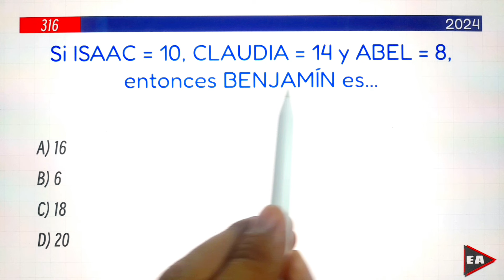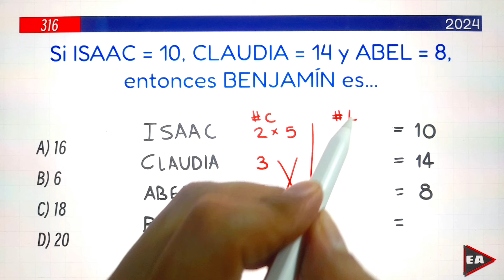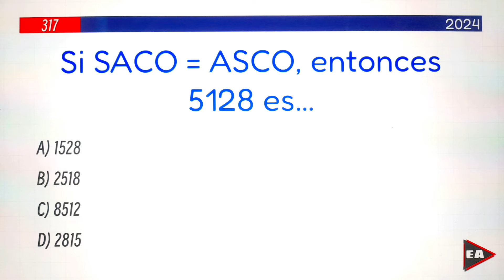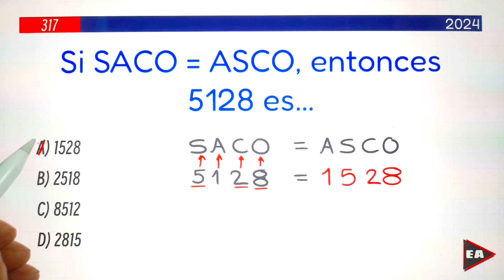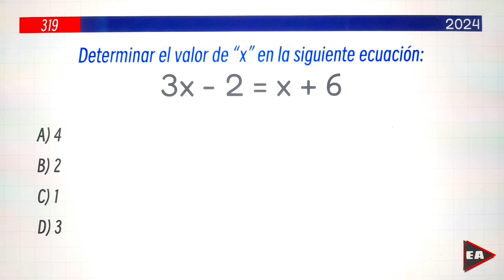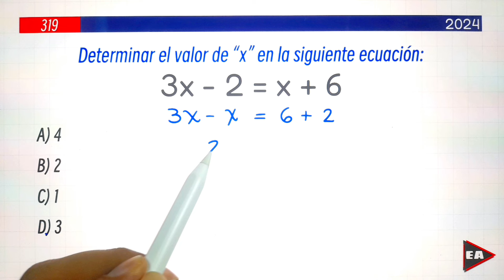💥 USA TUS NEURONAS PARA RESOLVER ESTOS 4 DESAFÍOS | Nivel 1 ✨️ (Desafío #325)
matemáticas básica
ejercicios de matemáticas
matemáticas para concursos
matemáticas para pruebas
razonamiento matemático
razonamiento lógico
trucos matemáticos
cálculos mentales